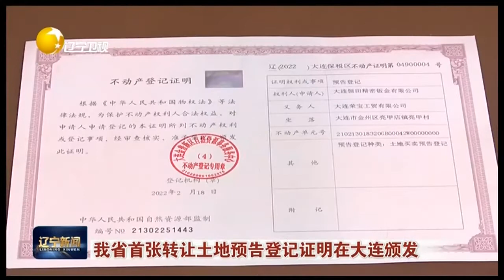辽宁省首张转让土地预告登记证明在大连颁发